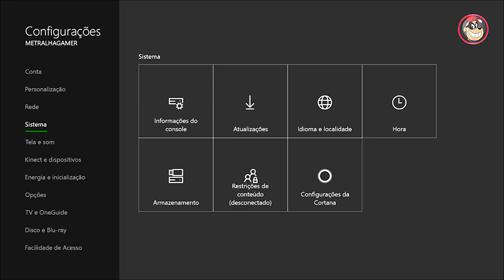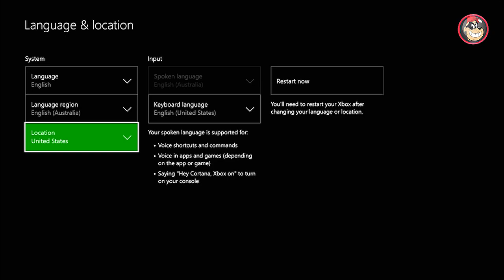ARK SURVIVAL XBOX ONE - COMO CORRIGIR O BUG DO JOGO CRASHANDO E TRAVANDO.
CAIXA POSTAL DO TIO METRALHA:
NOME: TIO METRALHA
CAIXA POSTAL: 4036
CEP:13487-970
LIMEIRA SP

bandicoot-ps4-pre-venda-_JM

📲 Maiores informações inbox ou 📞 (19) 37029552

ID PSN Tag: MetralhaGamerx

Meu Skype
SKYPE:paulo_henrique30